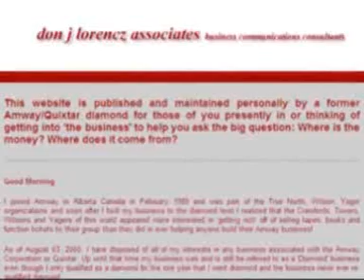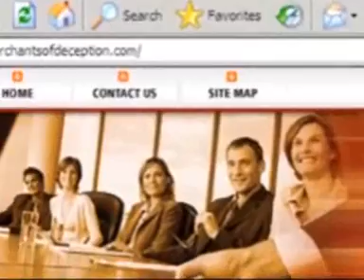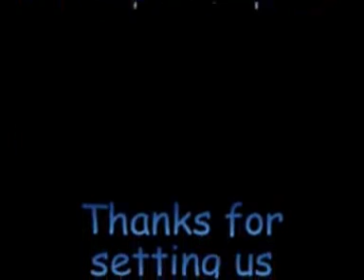Amway Rob Davidson comments on critics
Rob Davidson complains about all the Amway diamond critics on the web who "have never been in the Amway business"!